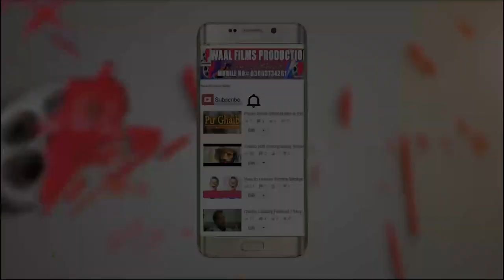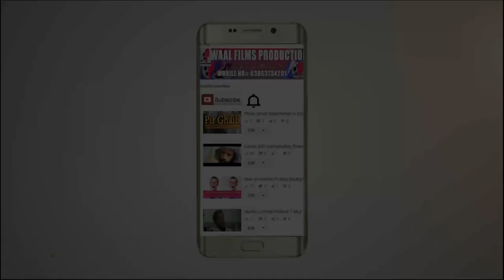BRAHVI COMEDY WEBSERIES | HAJJAM e PARESHAN| EPI 08 BY ZAHOOR AHMED BRAHVI Vines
CAST
BARBER GHAFAR SHEHZAD
CLIENT ASAD
GHANI

BRAHVI COMEDY WEBSERIES | HAJJAM e PARESHAN| EPI 08 BY ZAHOOR AHMED BRAHVI